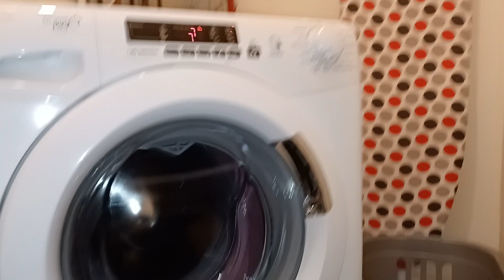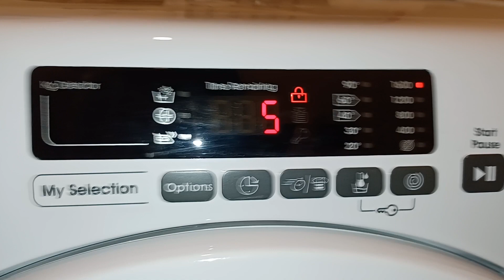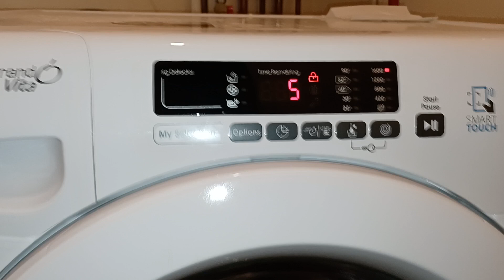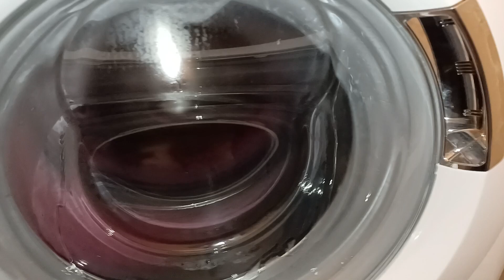Washing Machine - Towels STRESS TEST - Spin Cycle MEGA UNBALANCED 1600 Spin Cancelled